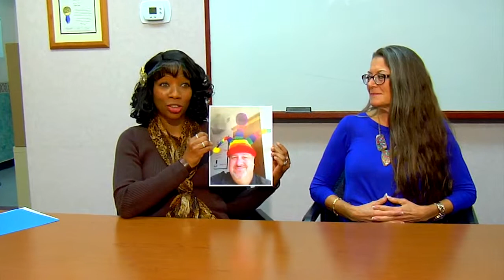2014 Community Salute Jeffrey Dreyer Award of Appreciation